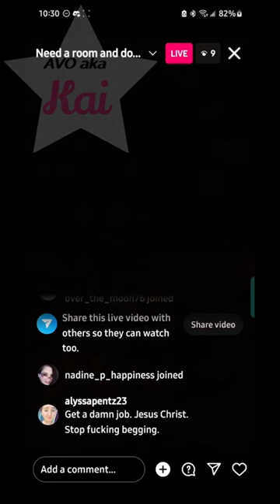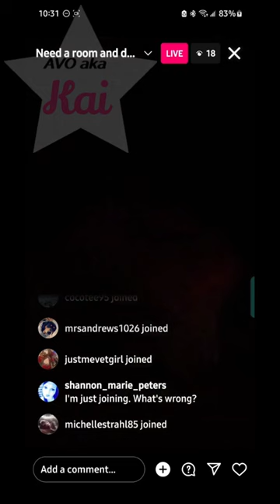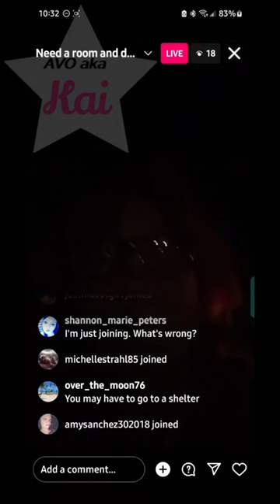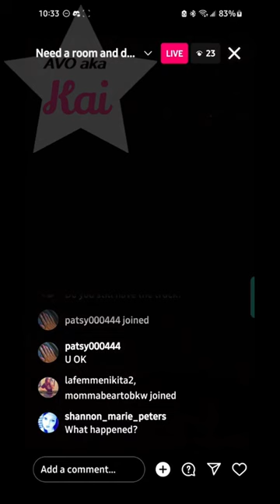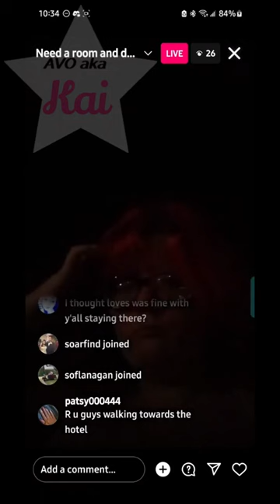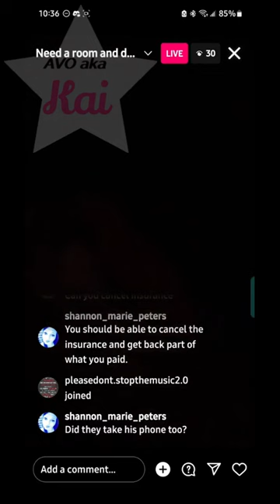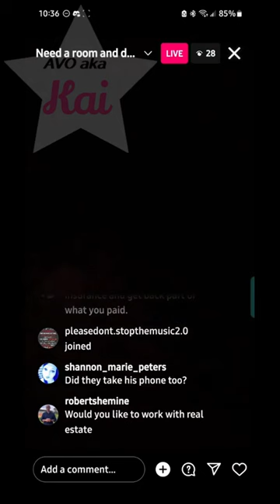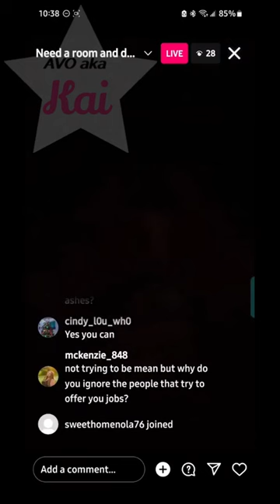Crystal Brunner Truck Stop Fight Part 2 (12/31/23 REVISITING CRUSTYS CHRONICLES)